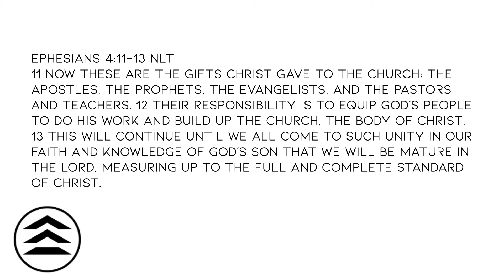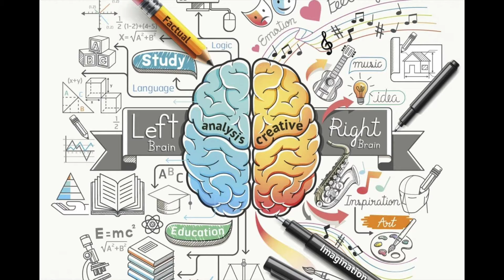Let This Mind Be In You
Encounter Sunday
Message by Pastor Craig Rice